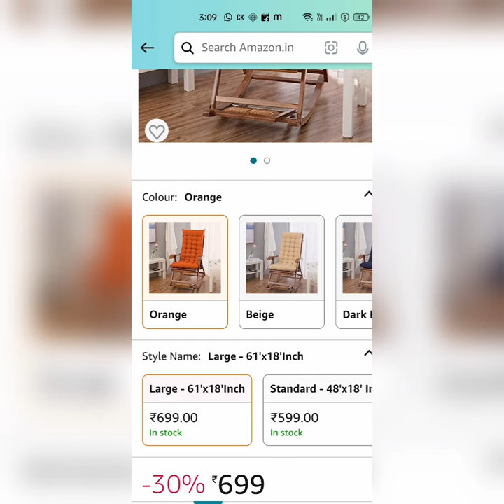Meesho car dashboard idol/Amazon Angel Mommy Polycotton Rocking Chair Cushion for Indoor/Outdoor